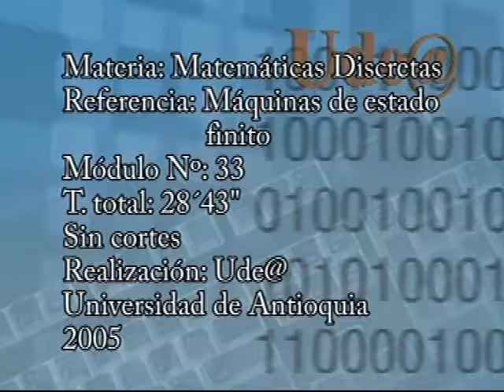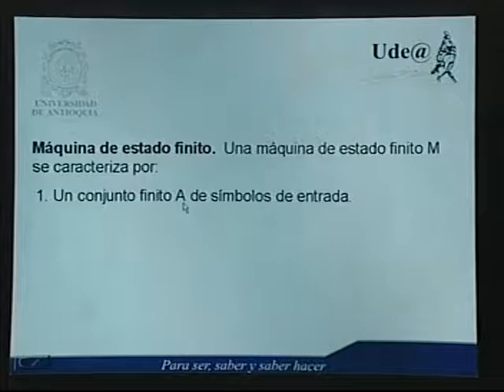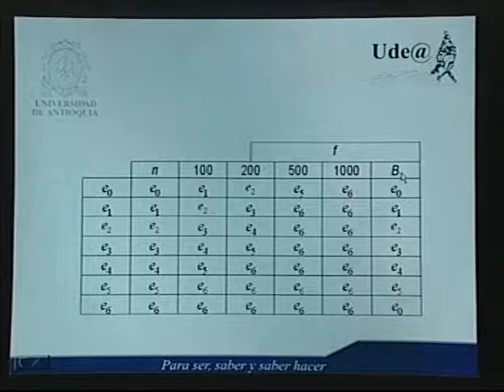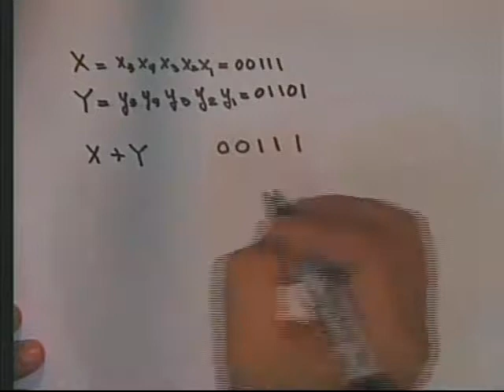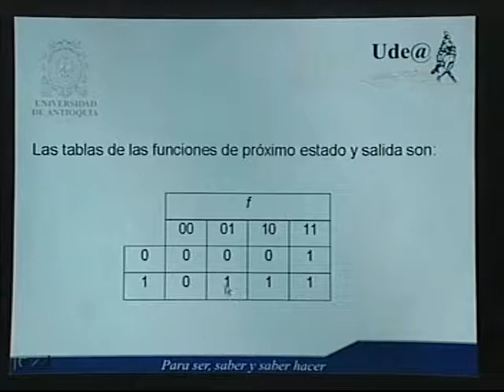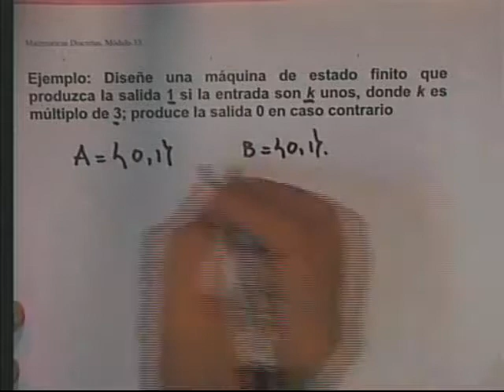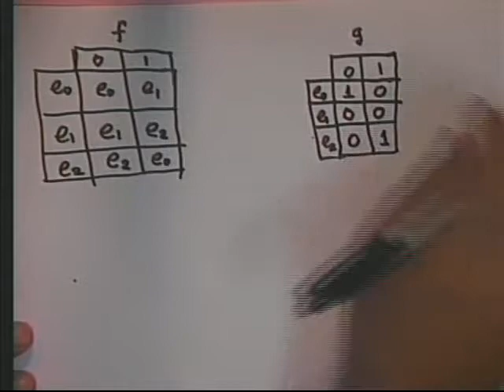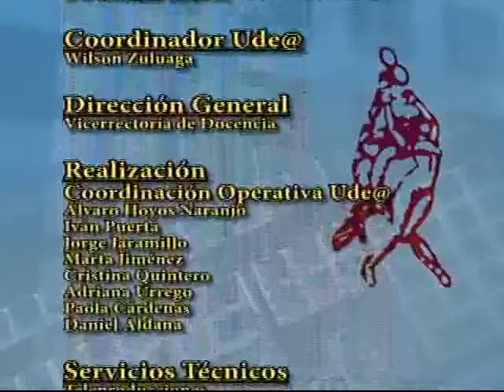Matemáticas Discretas Módulo 33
Módulo 33 del Curso de Matemáticas discretas para Ude@, correspondiente a máquinas de estado finito.